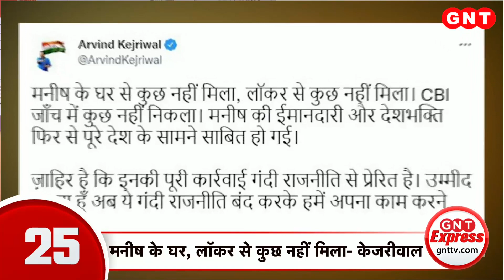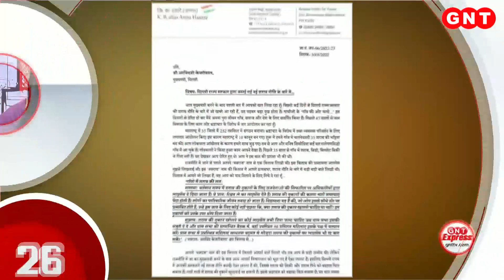देशभर में गणेश चतुर्थी की धूम, आज घर-घर पधारेंगे बप्पा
करीब 10 दिन तक चलने वाला गणेश चतुर्थी का पर्व आज से शुरू हो गया. देशभर में गणेश चतुर्थी की धूम है. देशभर में बप्पा के पंडाल सजे हैं. आज बप्पा की स्थापना और पूजा के लिए दिनभर में 5 शुभ मुहूर्त हैं. सुबह 11.20 बजे से दोपहर 01.20 बजे तक का समय सबसे अच्छा है.  देखें बड़ी खबरें.